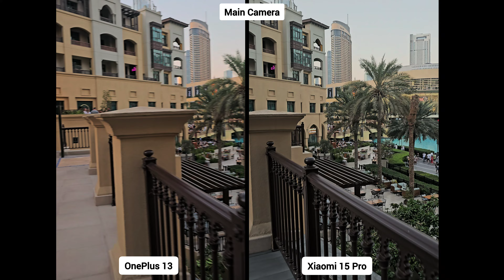OnePlus 13 vs Xiaomi 15 Pro Camera Test Comparison